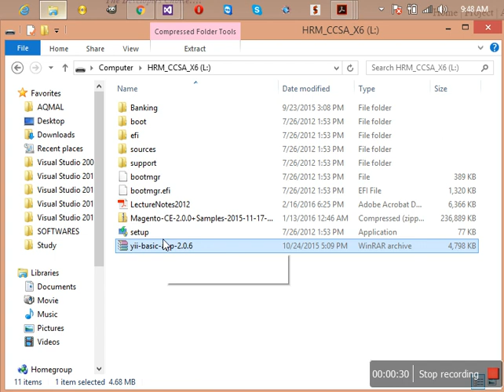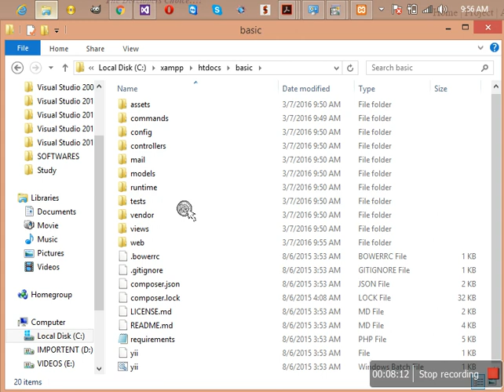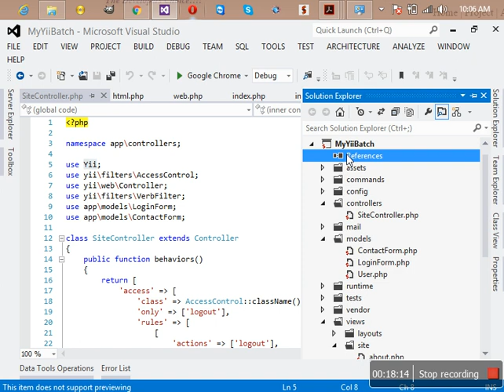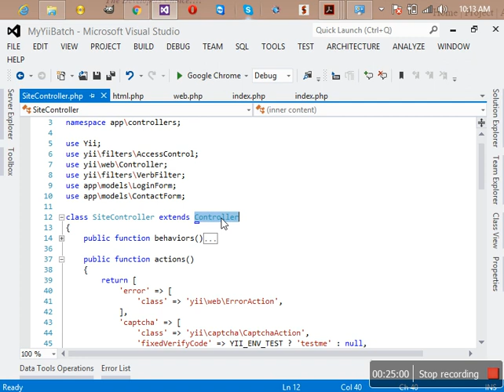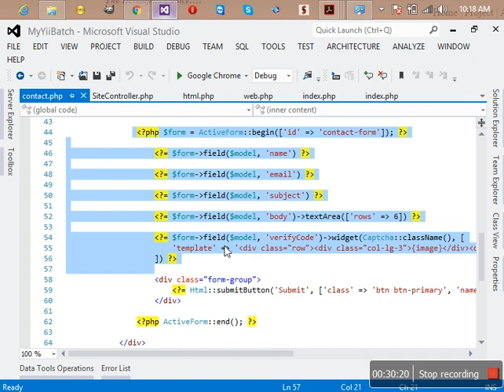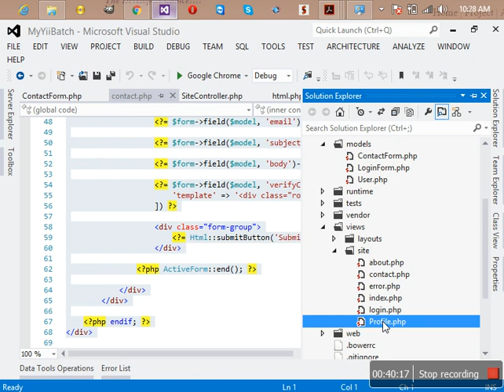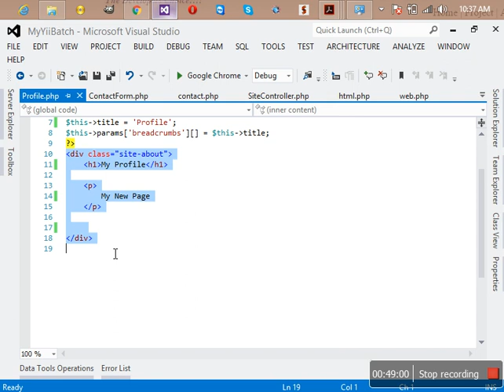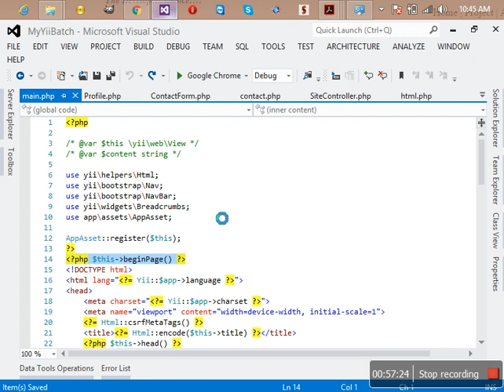PHP Advance Lecture 1 - Watch Till End in Hindi & Urdu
PHP Tutorial for Beginners - A simple and short PHP tutorial and complete reference manual for all built-in PHP functions. This tutorial is designed for beginners to advanced developers.